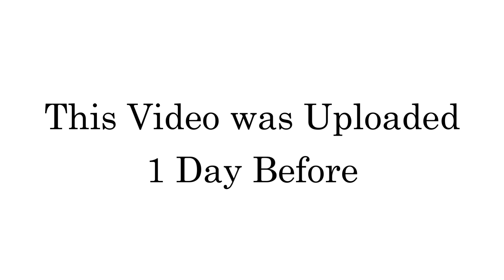This Video was Uploaded 1 Day Before